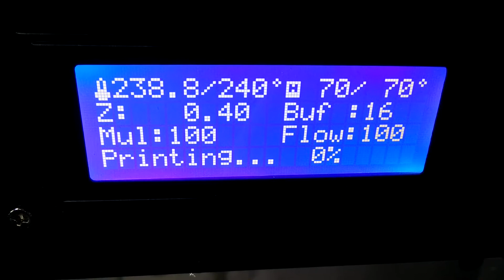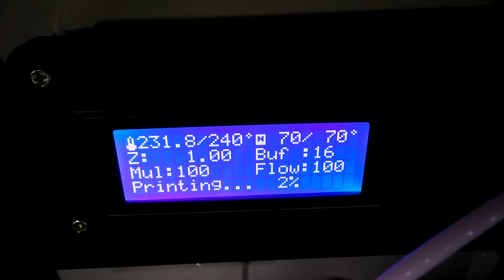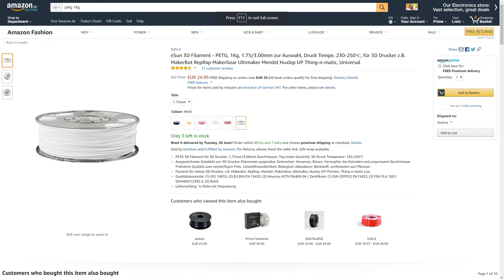Printing with PETG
Hi!
In this video, I tell you the secrets of getting successful PETG prints. Naturally, these settings aren't universal nor perfect and may need some adaption on different printers/models. But they should give you a direction to start.

*** Awesome Deals on Gearbest ***
Get smartphones, notebooks, tablets and other electronics for unbeatable prices!

So, what are you waiting for? Use the opportunity to get a new printer now, and/or stock up on filament or spare parts!

Printer: Anet A8 with E3D V6 (clone) hot-end.
(Expect an upgrade-showcase including self-designed upgrades soon)

About my Technologies:

Camera: Oneplus One
Microphone (voiceovers): the t.bone SC450
Video Editing: kdenlive for Windows